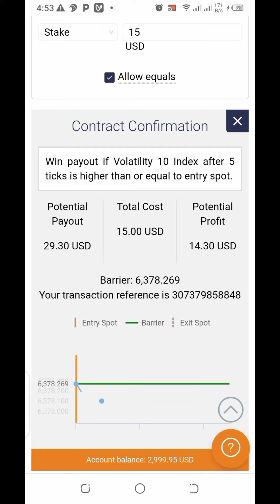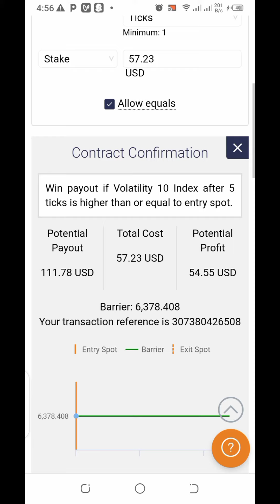99% Accurate Profit - $15 to $111 - Best binary options strategy 2022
This is a Rise and Fall trading strategy for binary.com.You can make profit by predicting the market using two combined methods
1. digit
2. worm

How to use this strategy with 5 tick strategy and make profit from rise and fall in Binary.com broker or deriv.This Rise and fall strategy for Binary.com for volatility indices developed by Trading Arena. For best result move in the trend with strategy tester as your guide or account management.